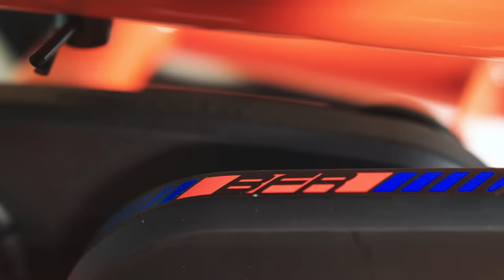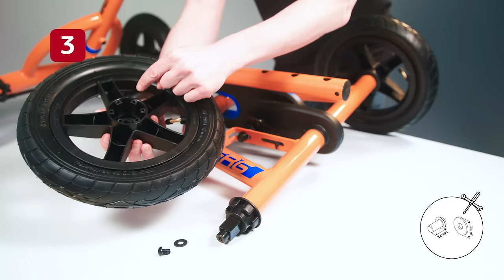BERG Buddy B-Orange pedal go-kart | assembly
Find out how easy it is to assemble the BERG Buddy B-Orange!
One of Berg's best-loved models, the Buddy, has been through a major upgrade. This model has been completely retuned and the design has been thoroughly worked over: beautiful rims and new tyres. A bucket seat which is even more comfortable, and great handlebars with maximum grip, all set up ready for the BERG Soundbox. In brief, with the Buddy you drive tough and are definitely the fastest on the street. One of the Buddy’s best features is the BFR system. Suppose you are going very fast, you can suddenly brake using your pedals and start going backwards immediately. This makes your driving style fast, flexible and ever safe. At any rate, the direct drive makes pedaling light and smooth.

All Buddies come with large, rugged wheels and tough pneumatic tires for going fast in comfort. You can take any corner sharply thanks to the swing axle, this means your Buddy is like a solid block on the road. The bucket seat is adjustable, so you can take it out for a spin up to the age of eight years. Because you can race really fast on the Buddy, you might like to add a safety flag or flashing light. This makes you more visible to other riders. You can also hitch a trailer to your Buddy. Do you have limited space for storing your Buddy? then simply stand it upright. The Buddy comes in four different versions. Do you like being on four wheels? Then you can choose from the Buddy B-Orange, the Buddy Lua and the Buddy Cross. Or are you more of a biker type? Then the Choppy Neo is just the thing for you, with one front wheel, high front forks and extended handlebars. Pedal to the metal and off you go!

Suitable for users from 3 to 8 years old.

More information on the BERG Choppy Neo go-kart can be found

Would you like to see this go-kart at one of our dealers? That is definitely possible! Find the dealer closest to your home

Extended warranty!
At BERG we are convinced of the quality of our products. If you register your purchase within one month, you will receive an extended warranty on your purchase.

Would you like to stay informed about everything related to BERG and BERG Masters of Bounce?